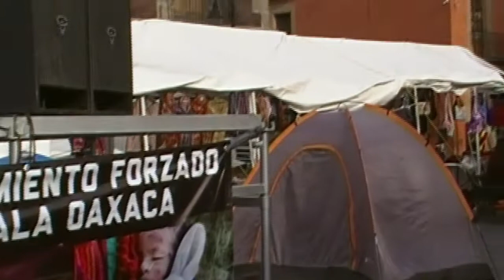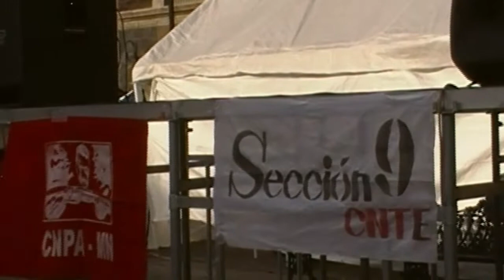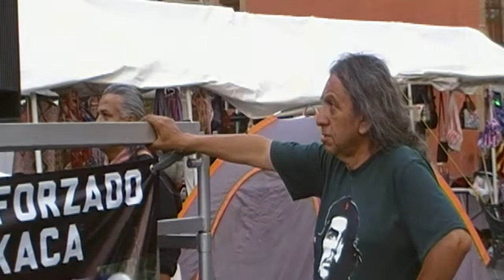Un canto por la lucha - CNTE Sección 9 Democrática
Con participación de:
Ana de Alba
Amelia Escalante
Cayo Vicente
Jaime Alcázar
Itzamna Hernández